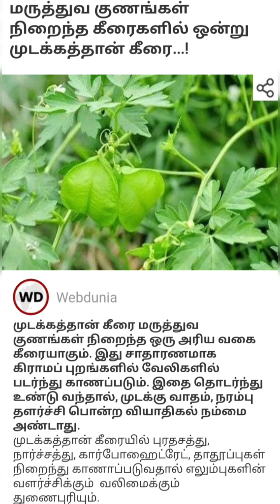mudakathan mooligai dosai seivathu eppadi.l. கைகால மூட்டுஇடுப்பு வலி வாழ்வு மூட்டு முடக்கு வாதம் அன